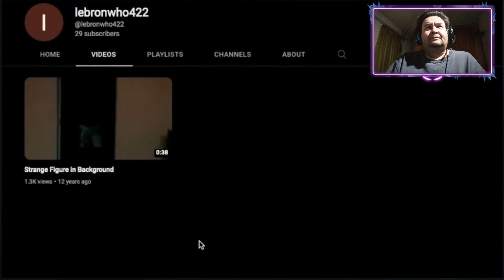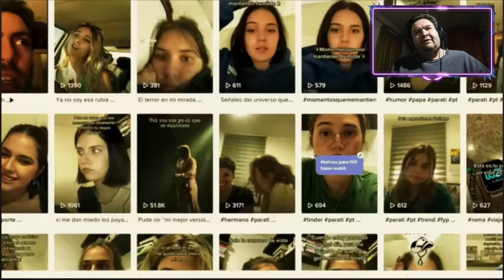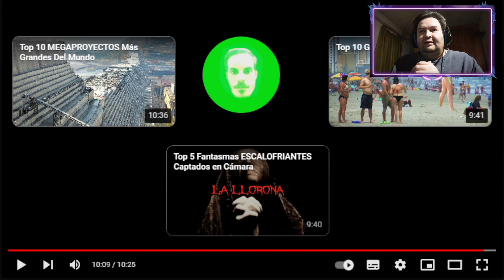Top 5 VIDEOS DE FANTASMAS para arruinar tus vacaciones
Reacción a videos de terror